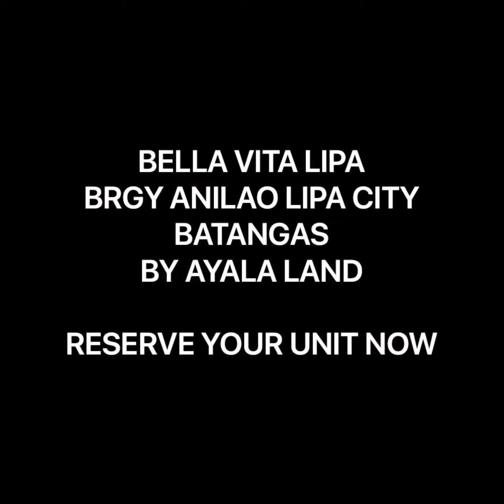❤️BELLA VITA LIPA BRGY ANILAO LIPA CITY BATANGAS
❤️BELLA VITA LIPA BATANGAS

READY FOR OCCUPANCY AND PRE SELLING AVAILABLE

✅GEMELLI DUPLEX
✅POLI INNER/END UNIT